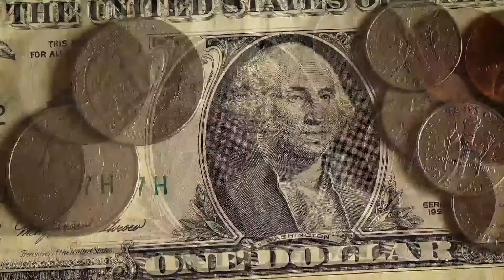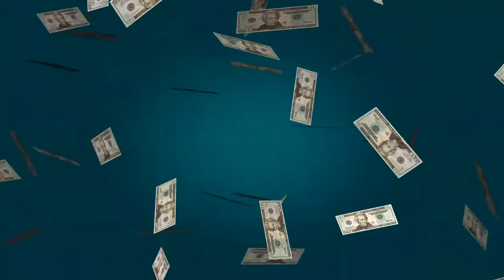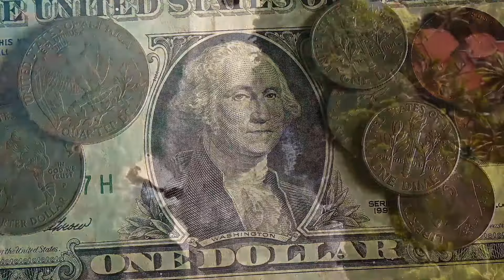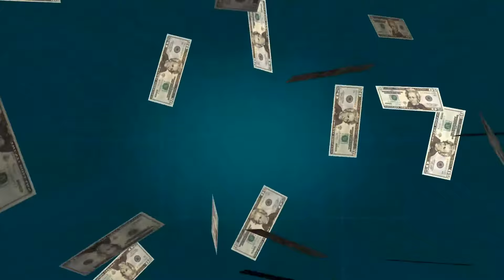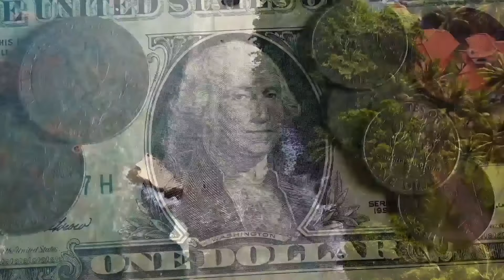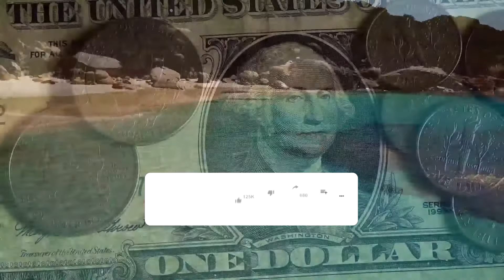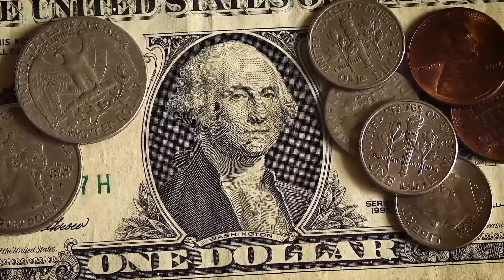"I AM RICH" Money Affirmations and Visuals 2020: I AM RICH Affirmations Subliminal Messaging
I AM Rich affirmations and visuals for 2020 are designed to attract wealth, abundance, and prosperity. Listen every day and throughout the day to the I AM Rich subliminal money affirmations to start and end your day with the power to attract more wealth into your life.